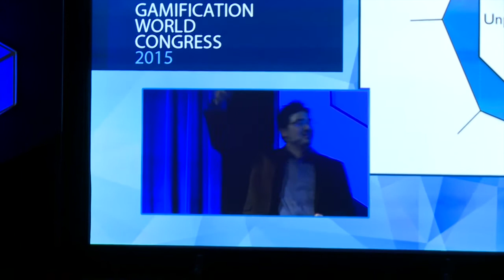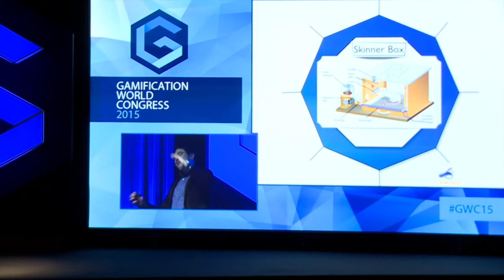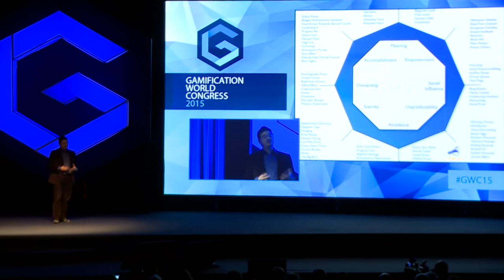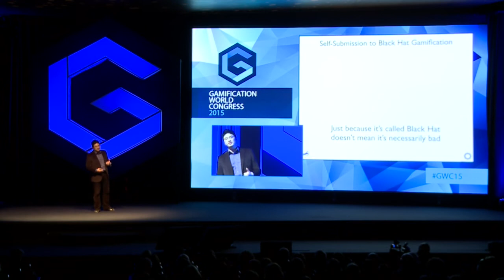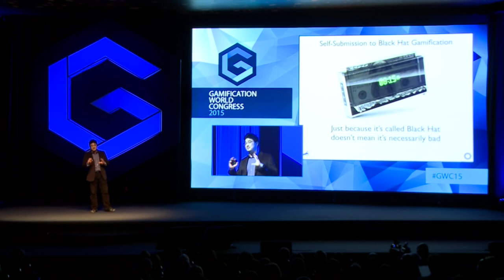Yu kai Chou - Maturity in Gamification: a Shift to Intrinsic White Hat Designs